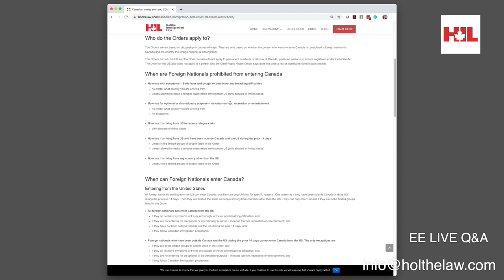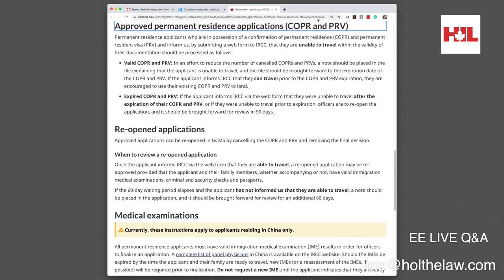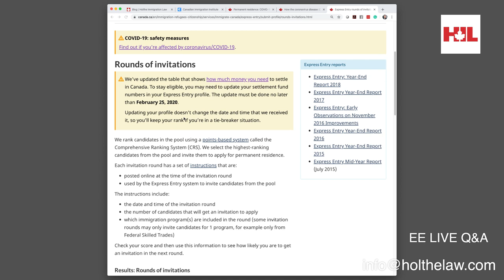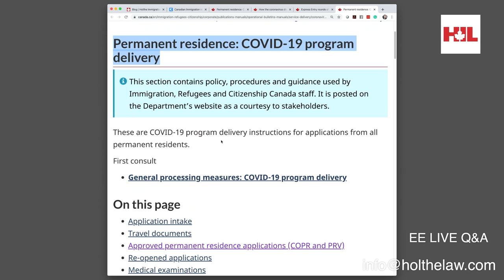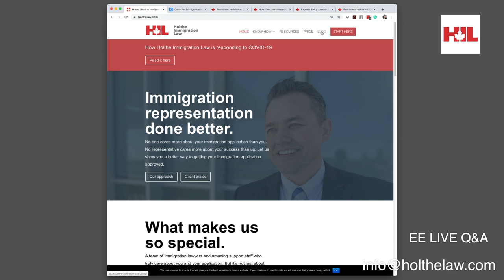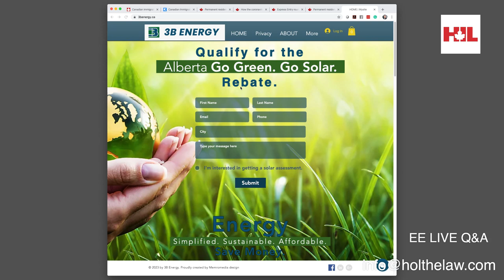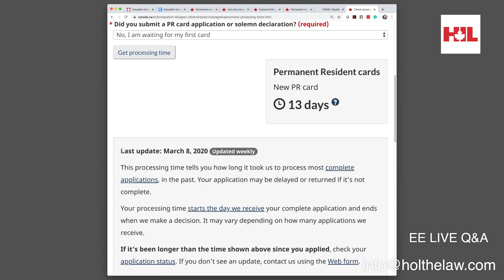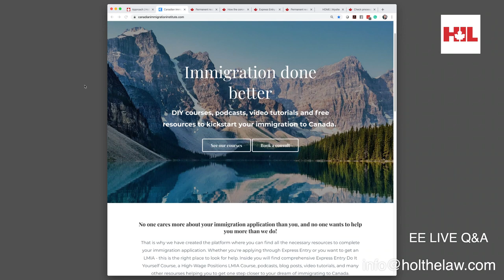Special Immigration Live Q&A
Today's topic of our LIVE Q&A is COVID 19 and it's impact on Canadian Immigration